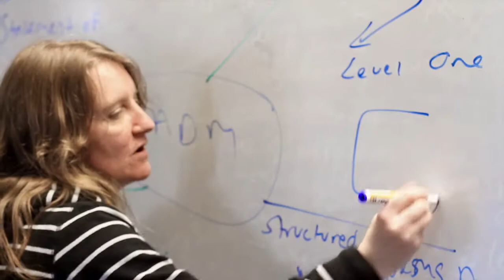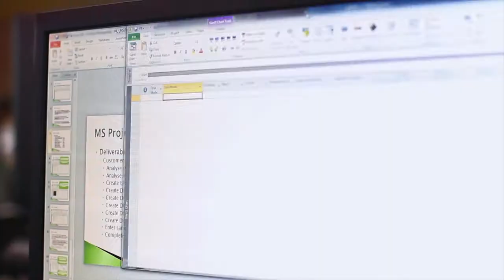Jared - BICT at UCOL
Hear what  Information and Communications Technology student Jared Whittington has to say about studying at UCOL as he works towards his career as a Systems Analyst.

Find out more about ICT programmes or any other great programmes available at UCOL by visiting